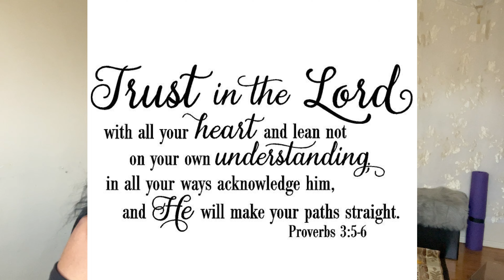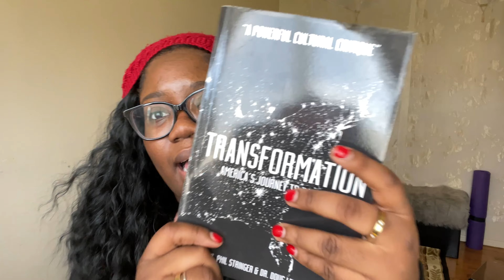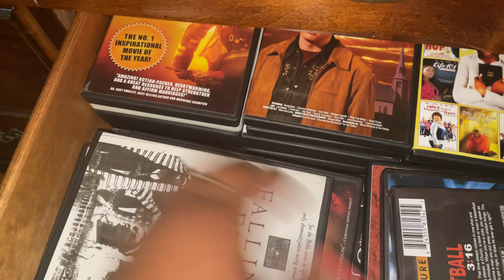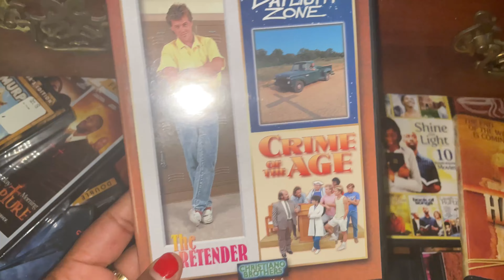2021 Christian Tag | Baptist Girl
🦋Social : My Only Accounts

🦋   Here are my questions for the Christian tag :

•When did you get saved ?

•How long have you been saved ?

•Are you baptized / if so when ?

•Favorite bible verse ?

•What’s Your denomination ?

•Favorite books of the Bible ?

•Favorite character/person in the Bible ?

•Favorite Christian artist /song?

•What Bible translation do you use ?

•Favorite Christian books /Author

•Favorite Christian movie